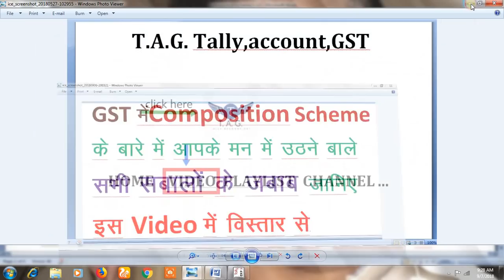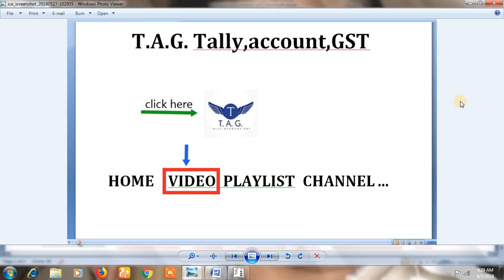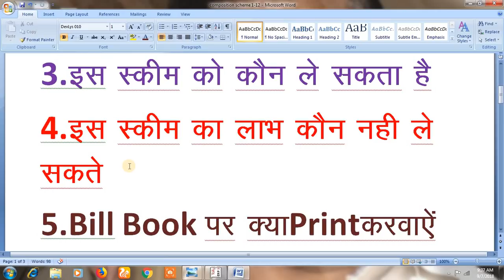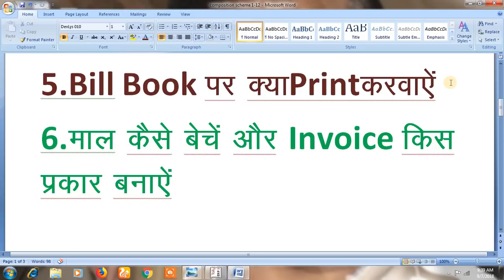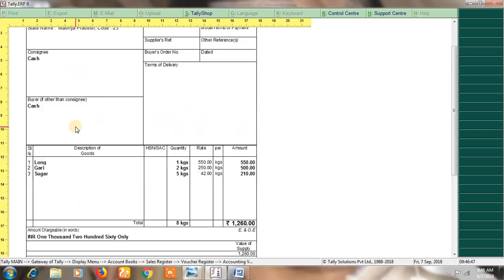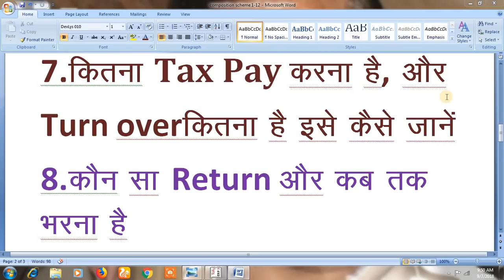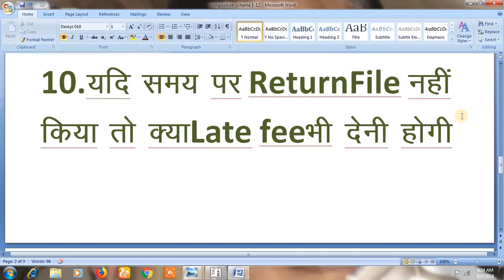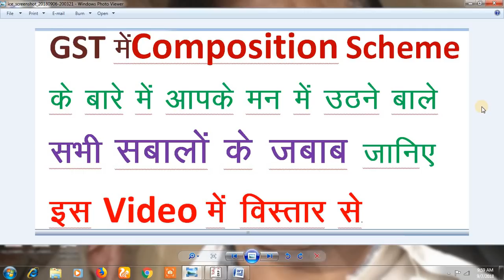what is composition scheme ?